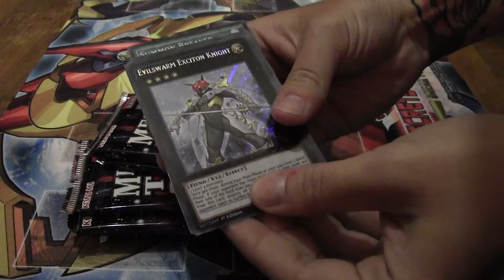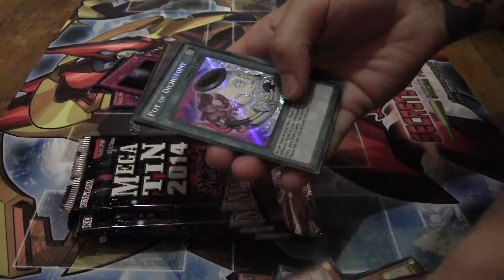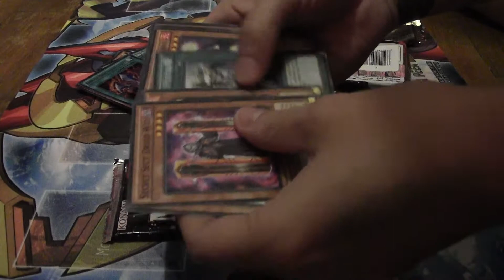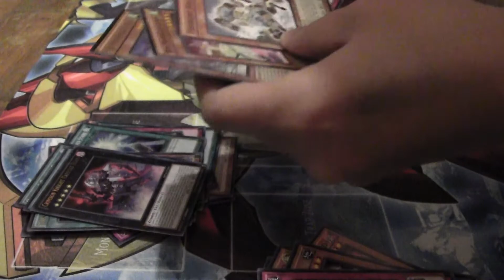Yu-Gi-Oh 7 Single Mega Tin 2014 Pack Opening